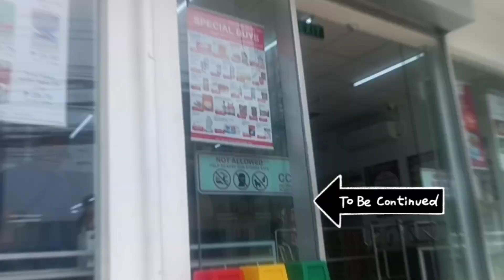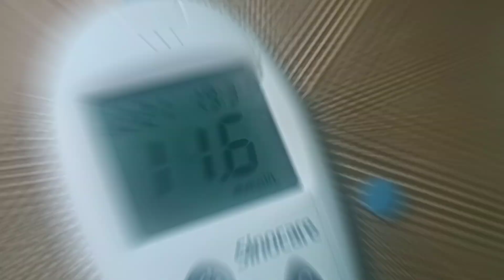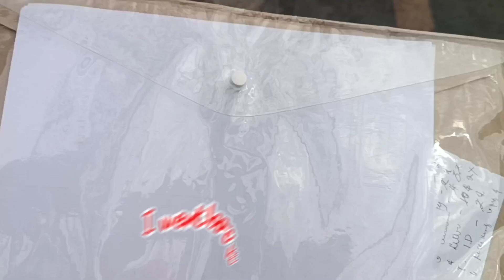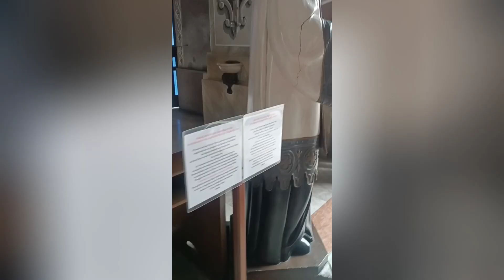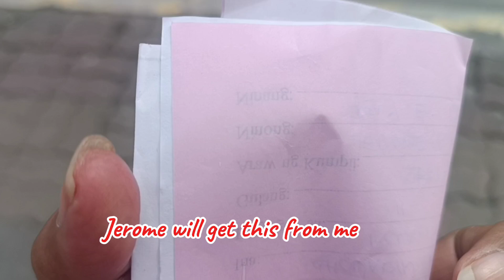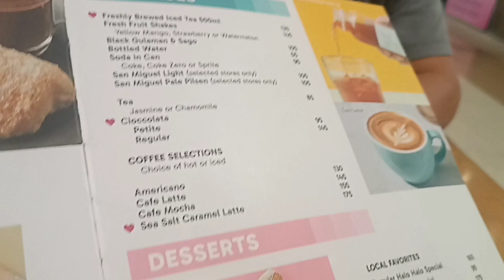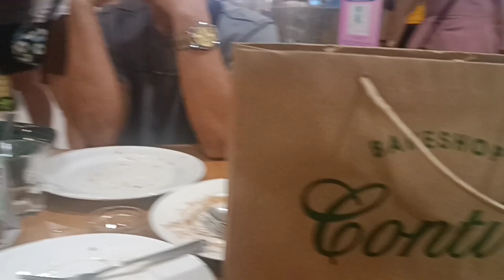LET'S CELEBRATE SEPTEMBER BABIES BIRTHDAY! 1ST COMMUNION & KUMPIL NI YASSY! TATAY JEROME'S BIRTHDAY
Mommy Bless a lola trying to be a you tuber. A newbie in editing but trying to be good. Compilation of our daily life in videos to be remembered..
In todays video,we celebrated daddy's 66th birthday and staying for 2 days in condo.